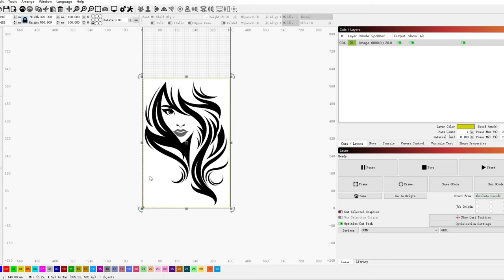Home Decoration by Spider M1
Home decoration picture by Spider M1 Team. With Spider M1, your imagination is no longer limited. You can engrave and cut a width of 400mm, suitable for long items. This painting was created with LightBurn.